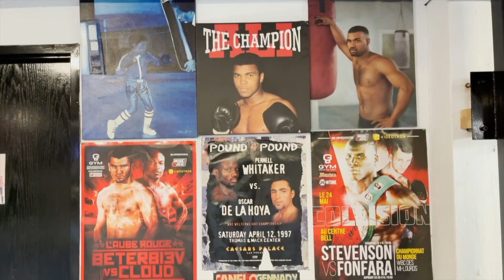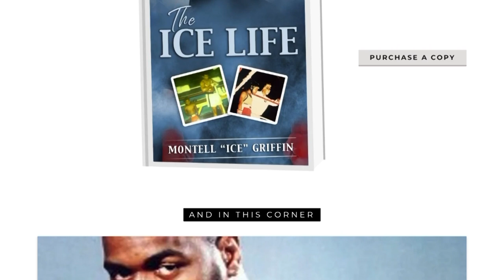Chicago Scene at Windy City Boxing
former Olympian and World Champion Pro Boxer Montell Griffin recounts the unexpected yet entertaining journey the sport of boxing has taken him on